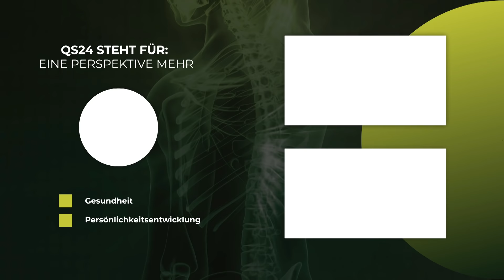Hochintensives Licht: Wundheilung und Regeneration | Naturmedizin | QS24 Gesundheitsfernsehen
Diplomingenieur Dr. Peter Dungel ist einer der führenden Forscher im Bereich Licht und zelluläre Effekte. Er leitet seit 2011 seine eigene Gruppe "Lichttherapie" am Ludwig Boltzmann Institut für Traumatologie (LBI) in Wien.

Er erläutert den wissenschaftlichen Hintergrund und die Studien im Bereich Lichttherapie mit hochintensivem pulsierenden Licht im Spektrum des kalten Rotlichts (Low-Level-Light Therapy - LLLT / Photobiomodulation) und erklärt den Unterschied dieser LED basierten Technologie zum Laser. Ein grundlegender Mechanismus der Photobiomodulation besteht darin, mittels Tiefenstrahler Zellen und Mitochondrien mit zusätzlicher Energie zu versorgen (zelluläre Effekte). Einsatzgebiete: Wundheilung, Gewebeaufbau, Regeneration, Unterstützung Knorpelgewebe, Muskelaufbau. In einem eindrücklichen Beispiel beschreibt er, wie dank Photobiomodulation eine Fussamputation verhindert werden konnte.

▬ Zu Gast ▬▬▬▬▬▬▬▬▬▬▬▬▬▬▬▬▬
DI Dr. Peter Dungel – Projektleiter Biophysikalische Therapien / Photobiomodulation
Moderation: Rolf Glogg
Sendungsnummer: NBas_211130-S2_repuls-rumpolt

Peter Dungel
Webseiten: